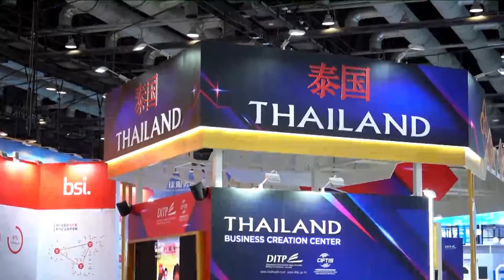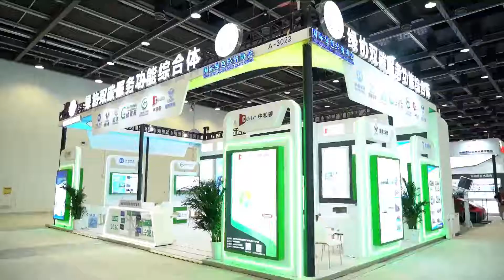Pakar berharap pameran perdagangan jasa China dapat tingkatkan berbagi pengalaman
BEIJING - Pameran Perdagangan Jasa Internasional China (China International Fair for Trade in Services/CIFTIS) 2022 dijadwalkan akan dibuka pada Rabu (31/8).

Para pakar mengatakan pameran tersebut merupakan platform penting untuk saling berbagi pengalaman di bidang perdagangan jasa.

SELCUK COLAKOGLU, Direktur Pusat Studi Asia Pasifik Turki:

"Pameran Perdagangan Jasa Internasional China merupakan perkembangan yang sangat penting untuk mendorong perdagangan internasional, terutama dalam bidang jasa. Jika kita simak agenda utama pameran ini, tujuan utamanya adalah membuka pasar China kepada investor internasional. Ini merupakan persiapan penting bagi keterbukaan ekonomi China di kancah dunia."

STEPHEN PERRY, Chairman 48 Group Club Inggris:

"Hal ini (CIFTIS) menunjukkan bahwa China memiliki beberapa jawaban paling cepat dan jawaban paling mendalam. Dan, ini menjadi tempat yang bagus untuk dikunjungi. Dan Anda akan menemukan bahwa ajang ini bertransformasi menjadi pusat untuk berbagi pengalaman. Itulah yang dibutuhkan dunia: saling berbagi."

JAMES LAURENCESON, Direktur Institut Hubungan Australia-China UTS:

"Kita tahu bahwa China kini sedang menjadi pemain utama, mungkin pemain terdepan dalam energi terbarukan. Dan terdapat komponen jasa yang signifikan dalam bidang tersebut, jadi itu akan menarik untuk diamati, karena China bukan saja menjadi penyedia utama barang-barang yang berkaitan dengan energi terbarukan, seperti misalnya kendaraan listrik, tetapi juga seberapa banyak hal itu juga meningkatkan transfer penting di seluruh perdagangan jasa."

Koresponden Kantor Berita Xinhua melaporkan dari Beijing. (XHTV)